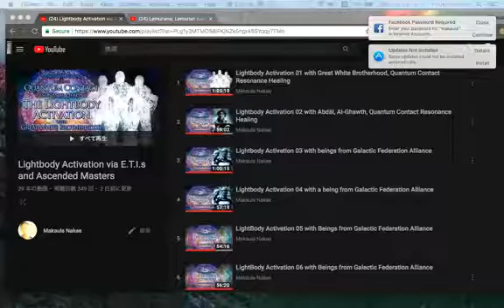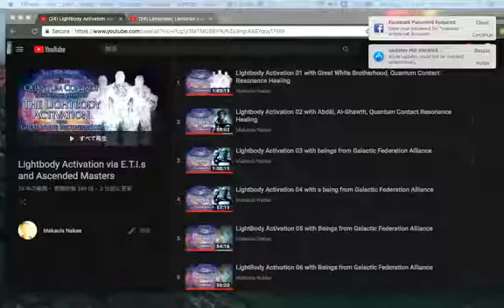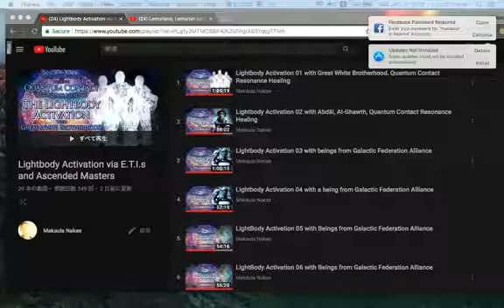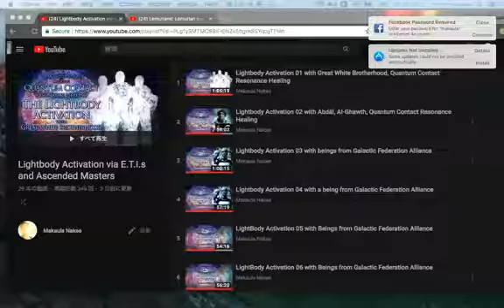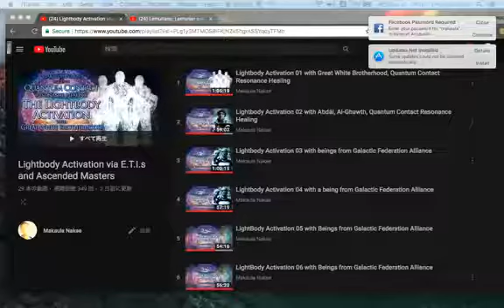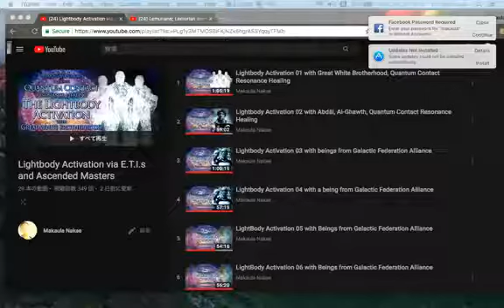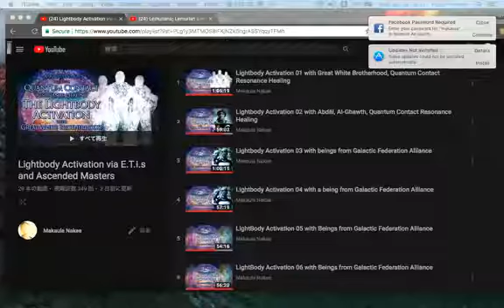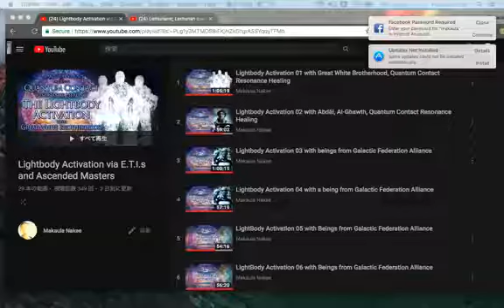ライトボディ３２回目のライブ録音☆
ギャラクティックフェデレーション・アライアンス御一行ままによる
ライトボディアクティベーション・シーズン２
３２回目のライブ録音です☆

２０１８年１月２４日のライトボディアクティベーション３２日目のライブ録音です。
フェデレーションアライアンス・リラ星フェラインさま
印を組むハンドポーズが入っています。

💫いいね！ボタンと、感想を忘れすにお願いしますネ〜〜〜！！！

初めての方は「ライトボディアクティベーションの始めかた」をまず先にご覧ください。

これらの録音はシリーズなので再生は飛ばさずに、まず初めに異星人さま遠隔ヒーリング２０１７から初め、その後からライトボディ００１、順番に進んでください。再生中に意識が飛んでしまう場合は、起きていられるようになるまで同じ録音を再生し続けてください。
時間がない方は、寝ている間に再生し続けても構いません。イヤホンでも構いませんが、部屋に流すと部屋の空間が覚えていくので、ステレオシステムで部屋に流すことをお勧めします。
　コメント欄にいただいた感想を載せてあります。また感想はコメント欄にお書きください、可能な限り返答します。

ライトボディからガッドボディの構築に入りました。まずはライトボディアクティベーションを最後まで終わらせて始めるのを勧めます✨

⭐️まか〜ウラのパトレオン！
YouTubeでは見れない＋聞けないパトレオンさまのための特別な内容で〜す⭐️

⭐️Shopify　ワークショップ動画のお求めはココ

⭐️マカバグループ
このグループは、マカウラのワークショップに参加された方や、YouTubeをご覧になられた方々が繋がるコミュニティーグループです。

⭐️ハウザー 薫さんの新次元チャネリング講座